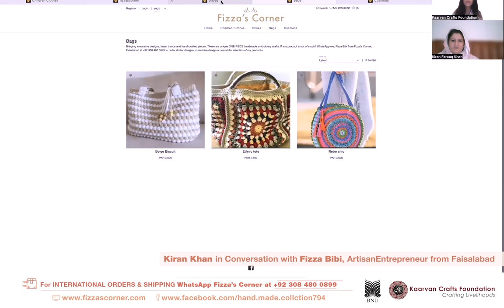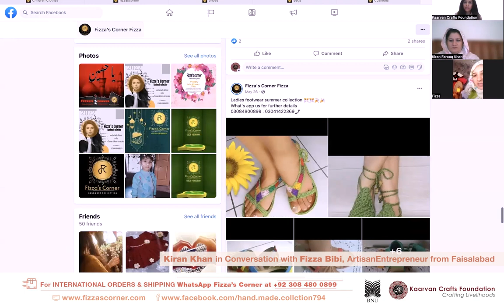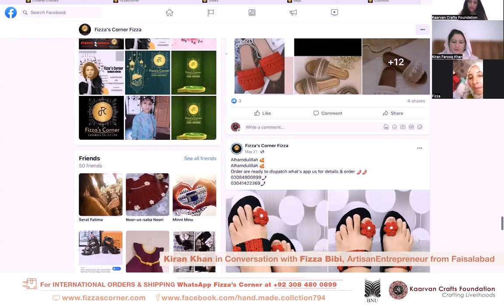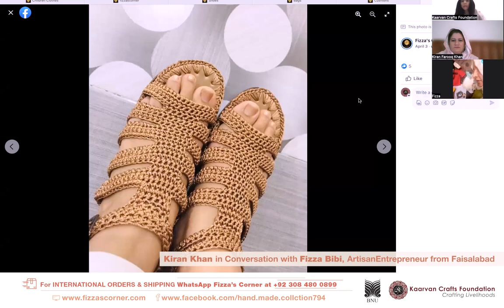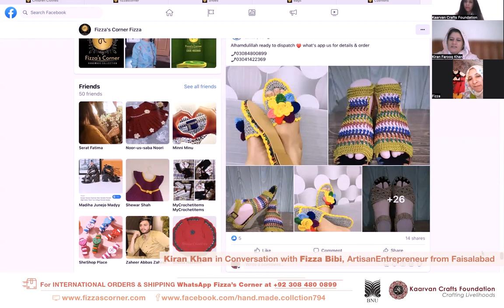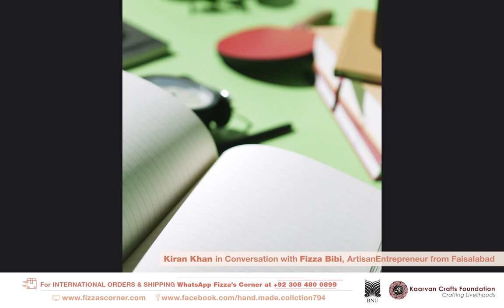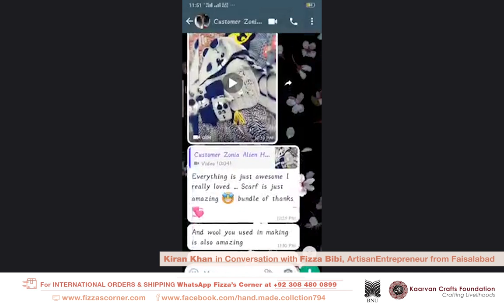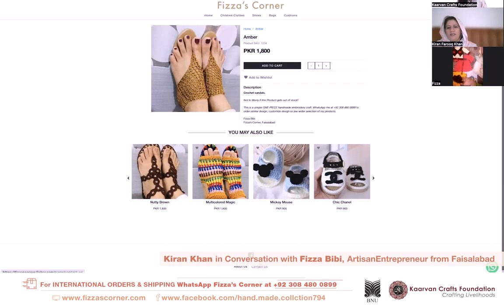Online Exhibition Uraan 14 – Kiran Khan ZOOM conversation with Fizza Bibi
Don’t miss out on Kiran Khan ZOOM conversation with Fizza Bibi on Sunday 27 August 2023 – 3 PM

Bringing indigenous craft to you! Just 1-click away from browsing through cultural hand embroidery products from Faisalabad.

✨ Special shoutout of gratitude to partner Fishry Ecommerce for making inclusive innovation and technology for gender equality possible through their E-commerce solution for Rural Women Entrepreneurs.